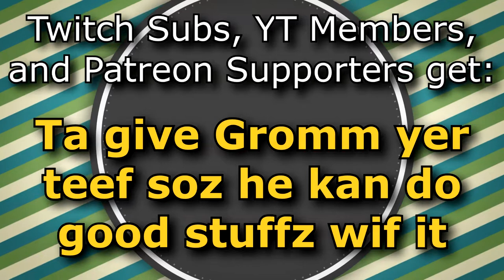Altruism Kills - Dead by Daylight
In which I wish malice upon a Claudette in some SWF games.